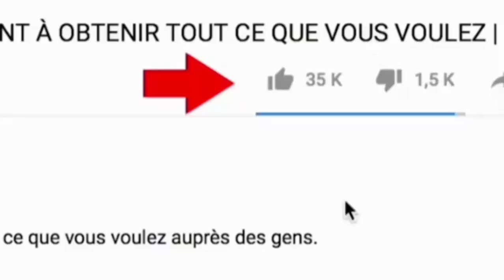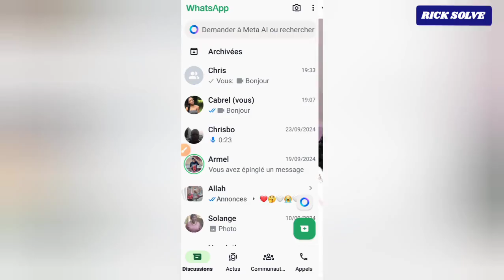Comment Voir Les infos D'une Vidéo Reçu Sur WhatsApp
voici comment Voir Les infos D'une Vidéo Reçu Sur WhatsApp